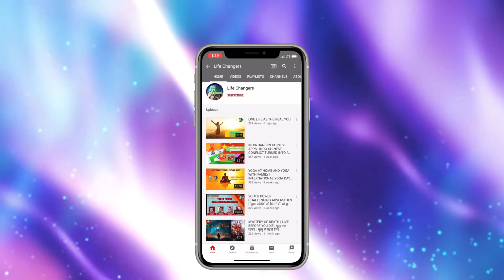LET'S MOTIVATE WITH Ms Neerja Sharma | Poetess & Writer